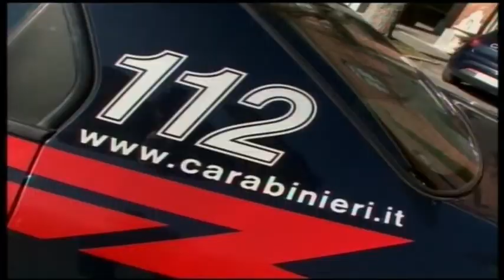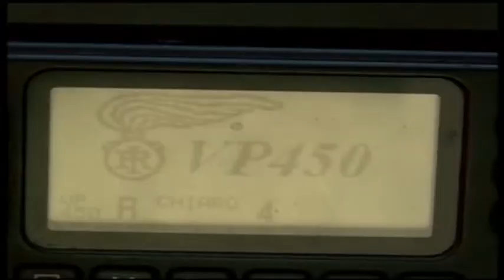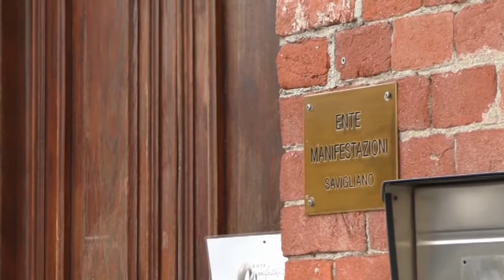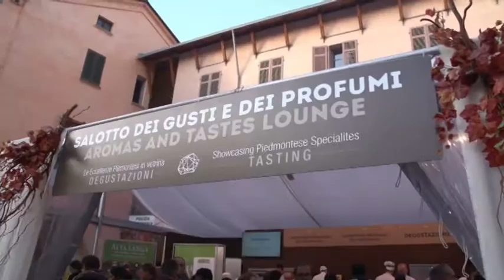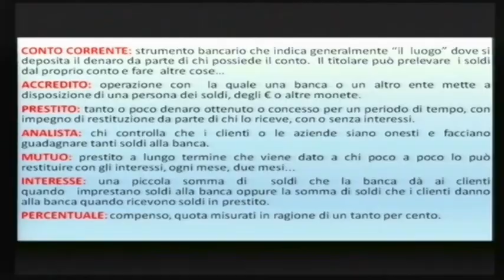TELEGIORNALE 15 novembre